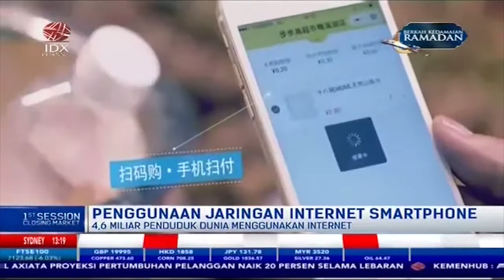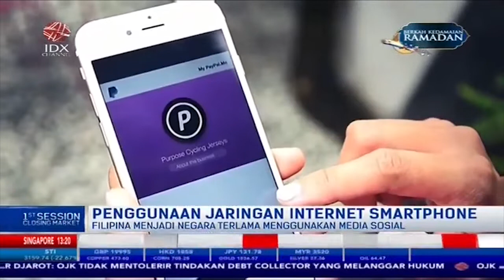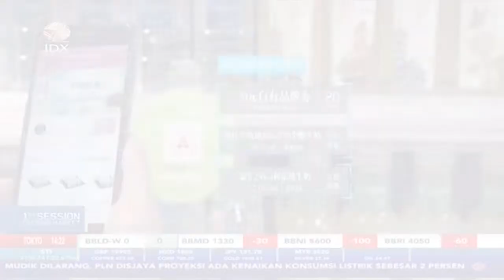Wow! Penggunaan Sosial Media di Dunia Capai 3,7 Triliun Jam